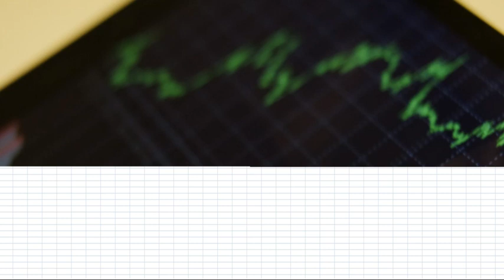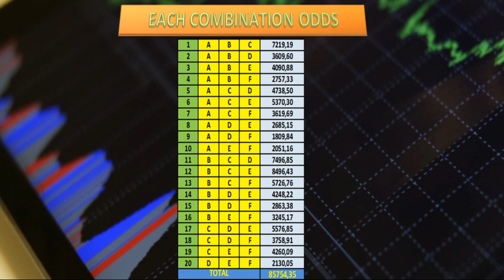04-05/05/19 - VIP BETTING SYSTEM - RISKY ODDS - HIGH WIN SYSTEM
HIGH GUYS
NEW PREDICTIONS FOR VIP SYSTEM. THIS WEEK GAMES FROM SATURDAY AND SUNDAY
CHECK ALSO VIDEO WITH LOW RISK ODDS FOR VIP AND OUR OTHER SYSTEMS AND PREDICTIONS